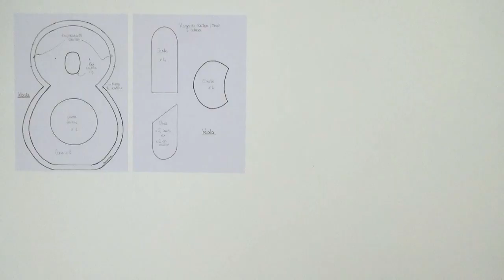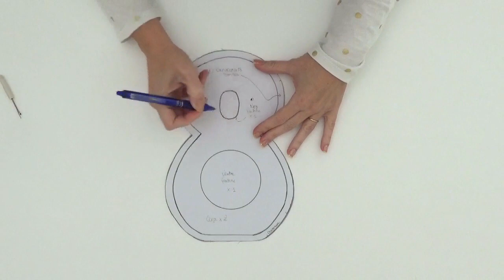Coudre un doudou koala, tuto peluche koala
Fournitures

Petit koala (taille finale environ 30cm)
- coton uni: 40x60cm (corps, tête, pattes, oreilles)
- chutes feutrine ou polaire
- ouate de rembourrage
- 1 jeu de pression résine

Grand koala (taille finale environ 60cm)
- coton uni: 60x120cm (corps, tête, pattes, oreilles)
- ouate de rembourrage

Vous trouverez un large choix de patrons sur le site de mes consœurs Makerist